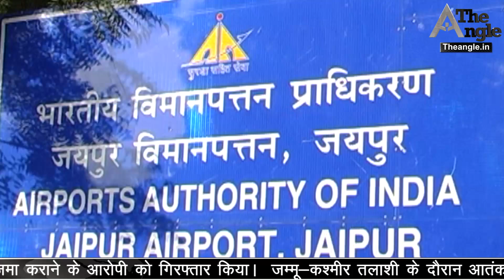सीएम अशोक गहलोत के बेबाक बोल/Speak out of CM Ashok Gehlot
सीएम अशोक गहलोत के बेबाक बोल